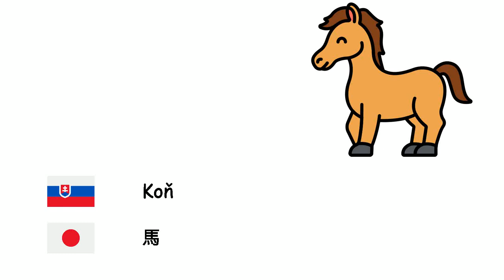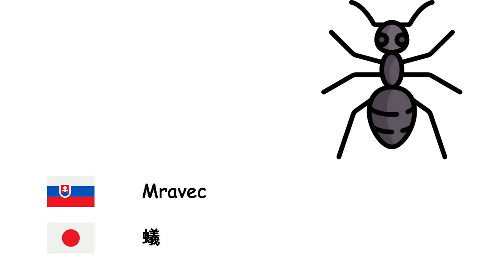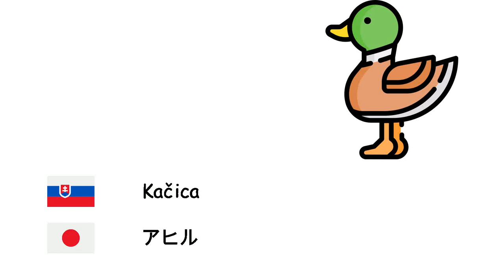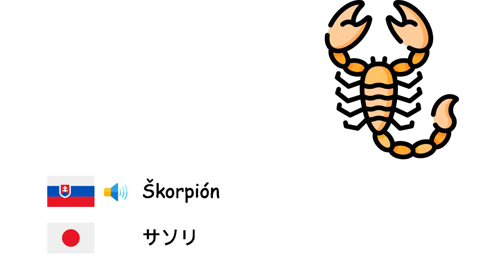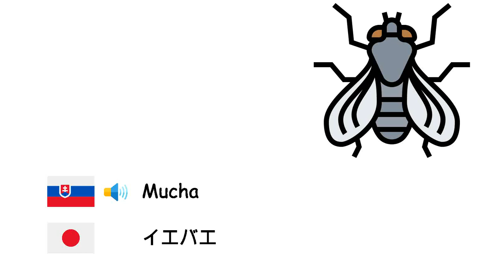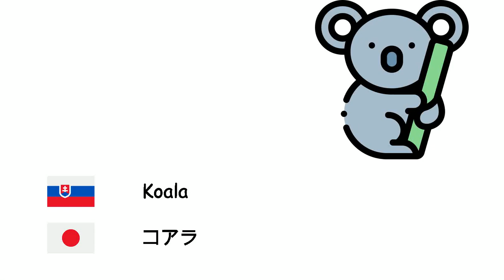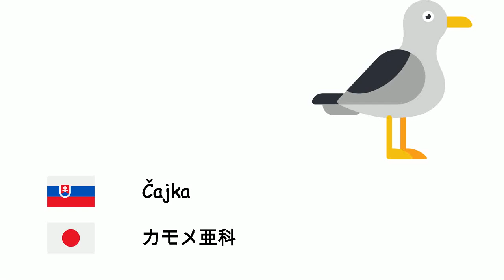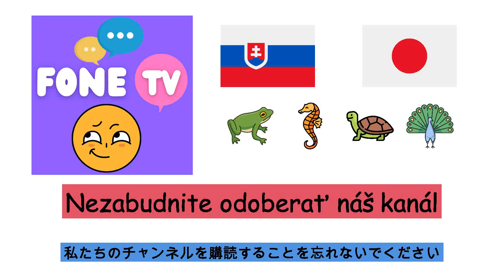Zvieratá (Japončina) (sk-ja)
Fone TV
sk-ja-1
動物 (日本語)
Osmonohy - たこ
Včela - 蜂
Lev - ライオン
Koň - 馬
Ursida - クマ
Ryby - 魚類
Sova - フクロウ
Býk - ブル
Ťava - ラクダ
Ošípané - 豚
Somár domáci - ロバ
Myš - ねずみ
Slon - 象
Tuleň - モンクシール
Nosorožca - サイ
Jeleň - 鹿
Krava - 牛
Klokan - カンガルー
Tiger džungľový - 虎
Korytnačka - カメ
Mravec - 蟻
Koza - ヤギ
Mačka - 猫
Motýľ - 蝶
Ovca - 羊
Žralok - 鮫
Pes - 犬
Žaba - 蛙
Vlk - 狼
Vták - 鳥
Opice - 猿
Kačica - アヒル
Pavúk - クモ
Panda - パンダ
Papagáj - オウム
Tučniak - ペンギン
Králik - うさぎ
Kura domáca - 鶏
Líška - 狐
Krokodíl - ワニ
Hady - ヘビ
Delfín - イルカ
Zebra - シマウマ
Žirafa - キリン
Netopier - コウモリ
Skunk - スカンク
Ježko - ハリネズミ
Gepard - チーター
Hyena - ハイエナ
Bocian - コウノトリ
Dinosaurus - 恐竜
Červ - 蠕虫
Krab - カニ
Škorpión - サソリ
Veľryba - 鯨
Šimpanz - チンパンジー
Orangutan - オランウータン
Gorila - ゴリラ
Jašterica - トカゲ
Chameleón - カメレオン
Morský kont - タツノオトシゴ
Losos - 鮭
Mucha - イエバエ
Komár - 蚊
Slimák - カタツムリ
Stonožka - ムカデ
Kanárik - カナリア
Orol - 鷲
Vrabci - スズメ
Vrana - カラス
Pštros - ダチョウ
Páv - 孔雀
Hroch - カバ
Vtákopysk divný - カモノハシ
Pelikán - ペリカン
Veverička - リス
Ľadový medveď - ホッキョクグマ
Žlnovité - キツツキ科
Hviezdica - ヒトデ
Medúza - クラゲ
Mušľa - ムール貝
Surikata vlnkavá - ミーアキャット
Koala - コアラ
Leňoch - ナマケモノ
Homár - ロブスター
Piranha - ピラニア
Húsenica - ケムシ
Leopard - ヒョウ
Mamut - マンモス
Panter - クロヒョウ
Pijavica - ヒル
Vydra - カワウソ
Kuna - テン属
Čajka - カモメ亜科
Plameniak - フラミンゴ
Kobylka - バッタ
Bobor - ビーバー
Antilopa - レイヨウ
Šupka - ジャッカル
Mol - 蛾
Slimák - ナメクジ
Supa - ハゲタカ
Legána - イグアナ
Ježovky - ウニ
Jaguar - ジャガー
Pangolíny - 鱗甲目
Mečúň - メカジキ
Labuť - 白鳥
Moriak - 七面鳥